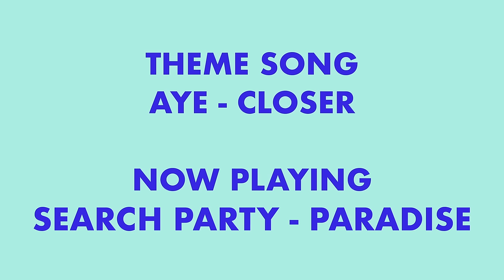MUDBLOOD 146: CLONING CHAZZY FT. PSYCHIC GLENN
WILLIAM THOMPSON & PADDY MCDONNELL